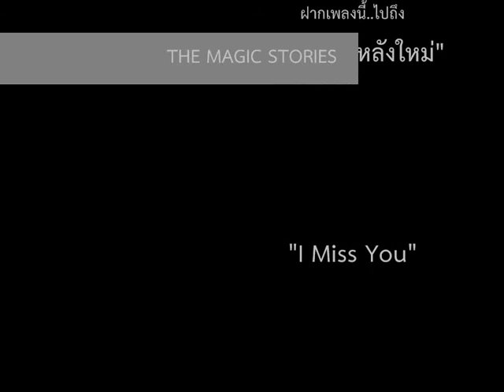LOOKTOOM - บ้านหลังใหม่ Live in Had Yai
Dedicate to my brother.